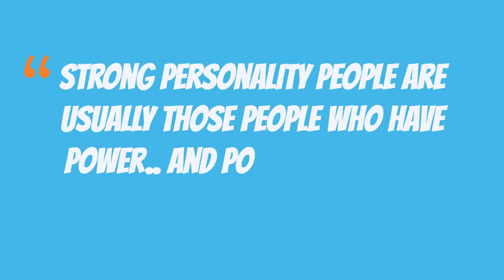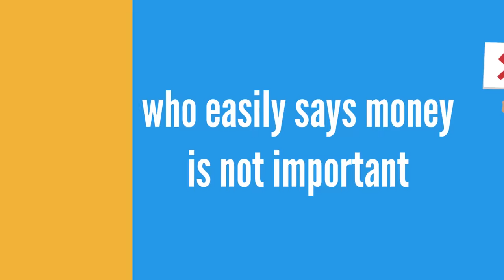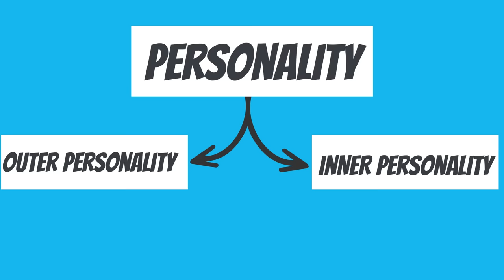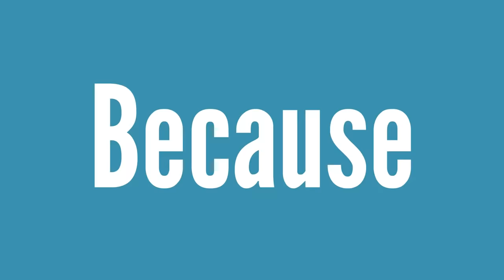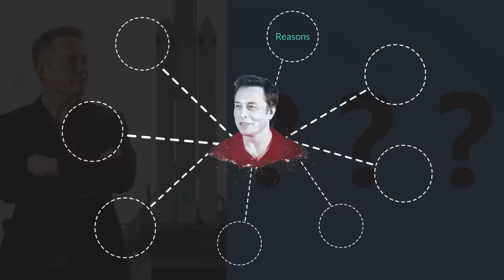10 signs of STRONG personality YOU SHOULD HAVE !! in hindi BY SeeKen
how to have a strong personality a powerful personality

yaha maine a game khelte huya apko pucha hai ki apke hisaab se kon hai wo insaan jiski persoanlity strong hai powerful hai ? jo bi insaan apke dimaag mai aye aap use soch k rakho aur use fir in 10 signs se compare karo kya unme in signs mai se kai signs hai ki nahi ? agar nahi to samjho ye video ek fail hai aur agar ha to aap subscribe karke in books k content ko apni life ka hissa zaroor banaye ye apki life badalne mai apki bohot help karega jaise meri life puri badli hai.

personality ko maine do part mai divide kara hai
1- outer personality
2- inner personality

outer personality ma 5 signs hai jo maximum time logo ko dikh k aate hai
but inner personality mai personally bolunga bohot jaada powerful hota hai jo apki outerpersonality easily apko banake de sakta hai. so uspe focus karo.

outerpersonality 5 signs (this will be obvious coz i am saying straight truth )

1- wealth / status
2- connections / people support
3- fame
4- communication skill
5- body beauty

INNER PERSONALITY 5 SIGNS

1- strong mentality how ?
2- 3 C
3- strong character
4- strong vision
5- self control / discipline